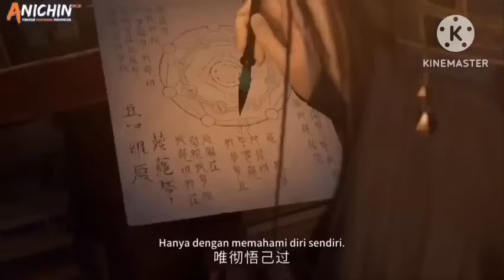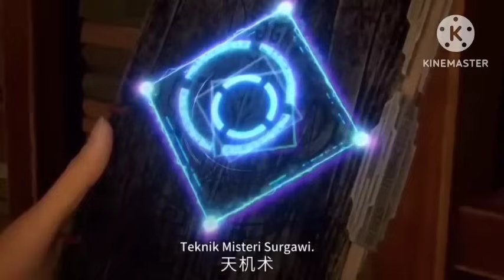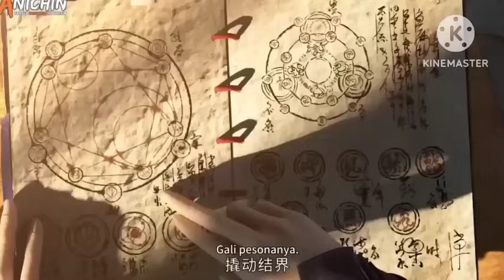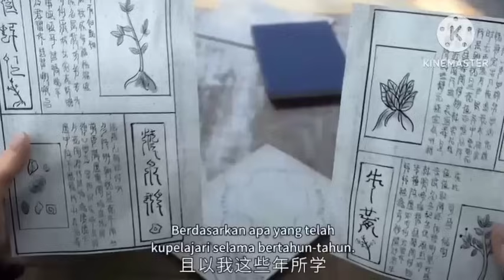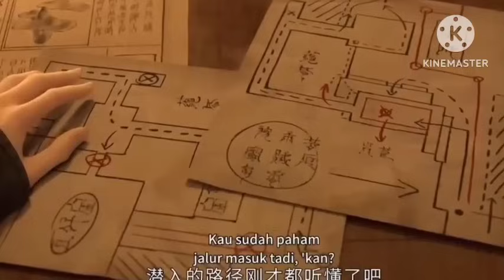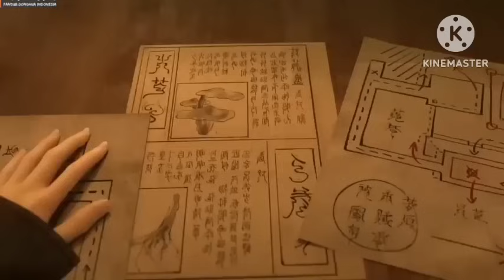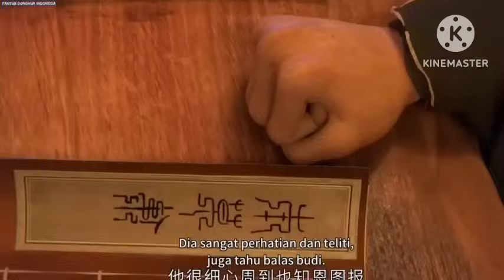A.S.T. EPISODE 81 (1 VS EVERYBODY)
Kultivasi di dunia ini ada 10.

Setiap ranah kelas 1 sampai 10

1.  Ranah Pelajar Bela Diri 1 SAMPAI 10.

2.  Ranah Prajurit Bela Diri 1 SAMPAI 10

3.  Ranah Jenderal Bela Diri 1 SAMPAI 10

4.  Ranah Komandan Bela Diri 1 SAMPAI 10
 puncak komandan kelas 10 di sebut hou Tian.

5.   Ranah Xian Tian 1 SAMPAI 10.

6.   Raja Bela Diri, //martial king 1 SAMPAI 10 .

7.   Ranah martial Saint, 1 SAMPAI 10 .

8.   Kaisar Bela Diri/martial emperor  1 SAMPAI 10.

9.   Ranah Dewa 1 SAMPAI 10.

10. Ranah ilahi 1 SAMPAI 10.

 Alam juga dibagi lagi menjadi empat tahap: Tahap Awal, Tahap Tengah, Tahap Puncak, dan Tahap Kesempurnaan.